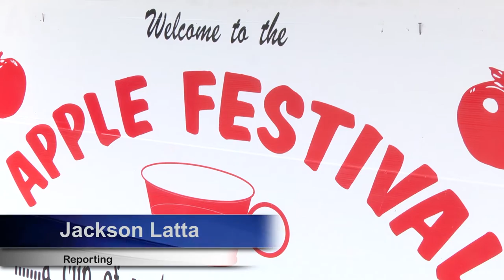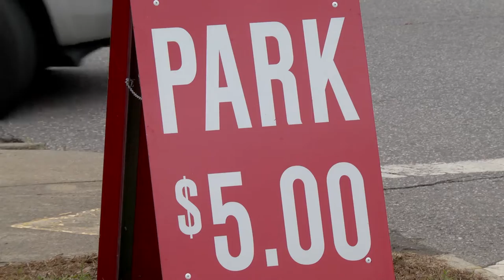Kentucky Apple Festival this week in Paintsville